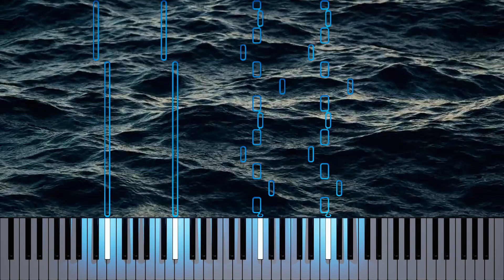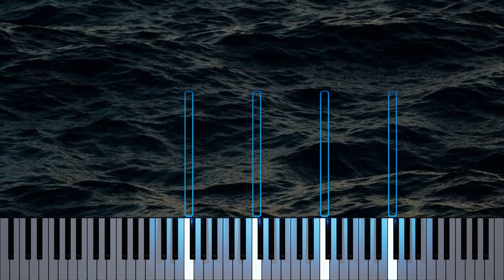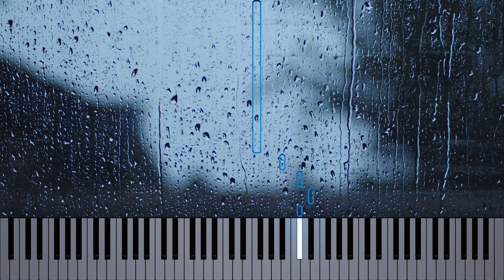Størm - an emotional piano piece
Storms have always fascinated me. The sound of the rain mixed in with the rolling thunder has such a theatrical sound and I've always wanted to capture it in a song. I hope that with this release I can show you the peace and the beauty I find in storms.

It's my first time working with greenscreens so please forgive my "improvised" editing. :)

P.S: I also hope the sound stays okay. "^^
Song made with FL studio
Video made with Keysight
Editing done with DaVinci Resolve